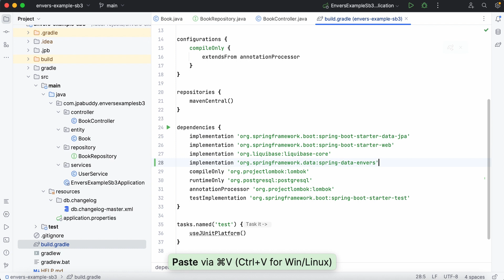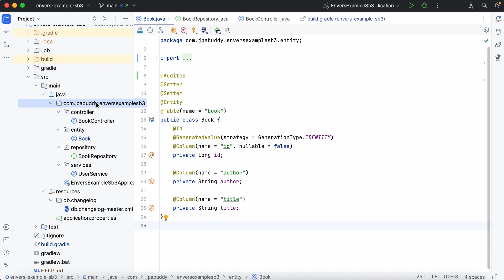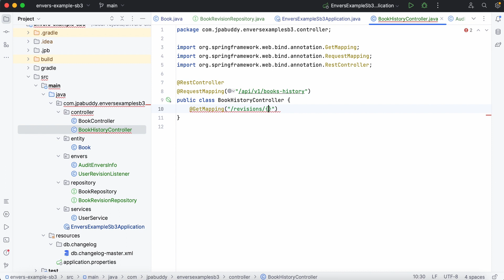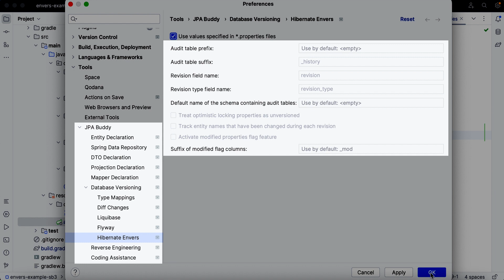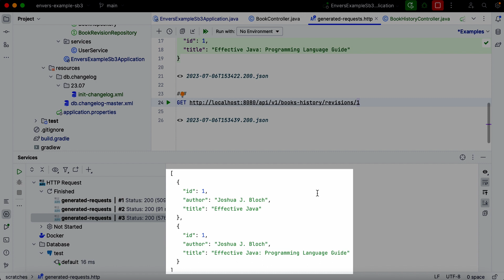Data Audit in Spring Boot Application with Spring Data Envers | JPA Buddy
JPA Buddy is an IntelliJ IDEA plugin that helps developers work efficiently with Hibernate, EclipseLink, Spring Data JPA, Flyway, Liquibase, Lombok, MapStruct, and other related technologies in both Java and Kotlin.

The plugin is intended to:
– Lower barrier to entry into development with JPA
– Boost developer’s productivity
– Make sure your code follows best practices

JPA Buddy delivers:
– Intuitive wizards to work with JPA
– Automatic database versioning changelog generation
– Smart inspections to make the code better
– JPA Entities generation based on tables (reverse engineering)
– Visual DTO designer and mapper code generator

You can use JPA Buddy in any project with Spring Boot, Jakarta Enterprise Edition, Quarkus, Micronaut, or even without any framework.